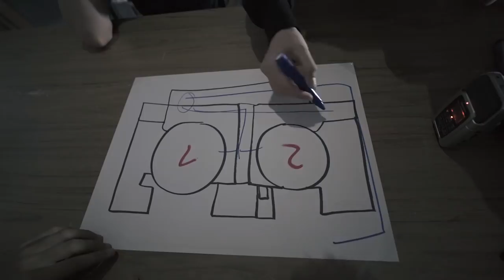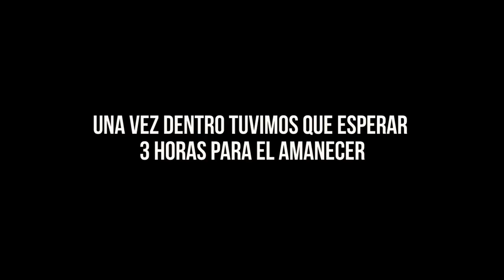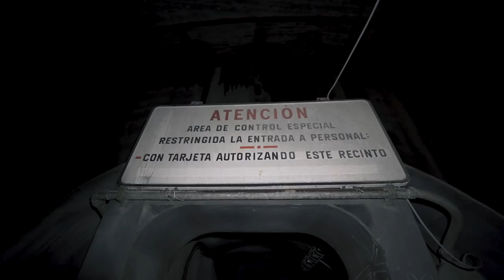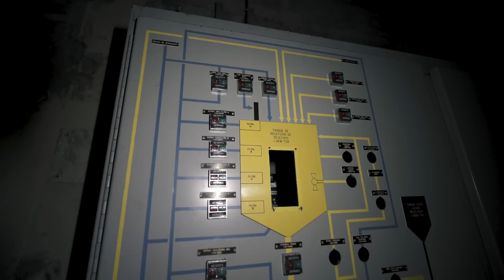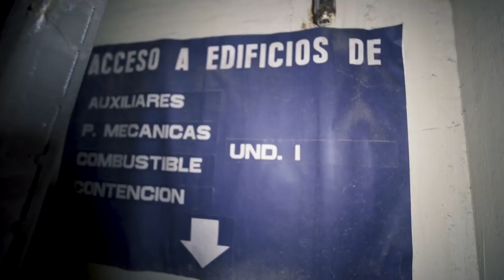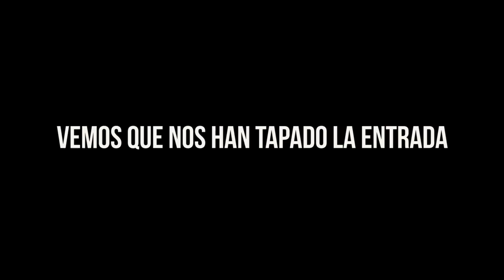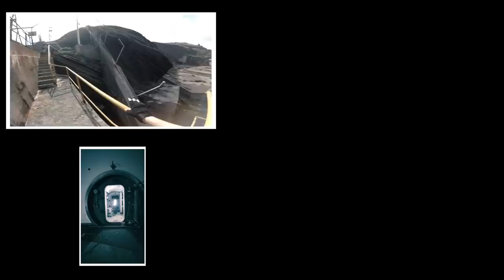Me INFILTRO en una CENTRAL NUCLEAR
Me infiltro en una central nuclear. Una de las exploraciones mas épicas que he podido hacer y más increíbles de ver.
 La central nuclear a pesar de estar abandonada cuenta con vigilancia por lo que resultó ser peligroso meterse dentro
También el paso del tiempo hizo que la estructura se deteriorase bastante por lo que ir con mucho cuidado para no dar un paso en falso.
El siguiente contenido tiene únicamente una finalidad audiovisual, por lo que no intentar en ningún caso imitar.

 [❚❚PREGUNTAS FRECUENTES❚❚]
Mi equipo:
●Cámara principal
●Cámara secundaria
●Action Cam